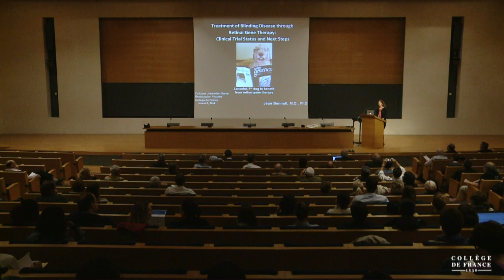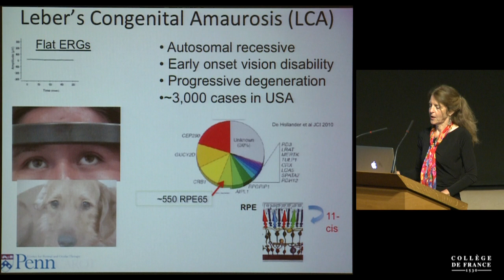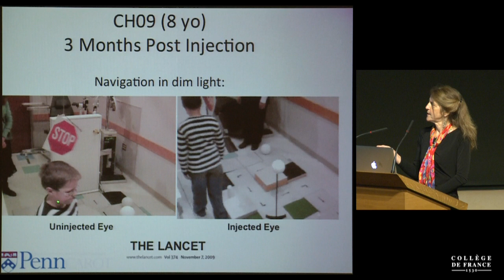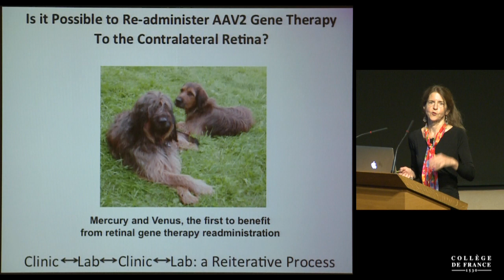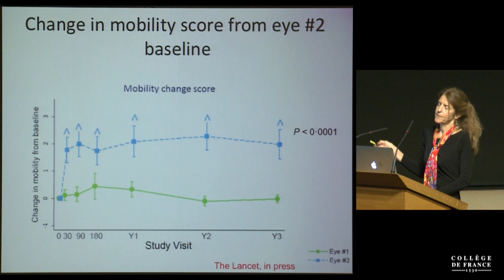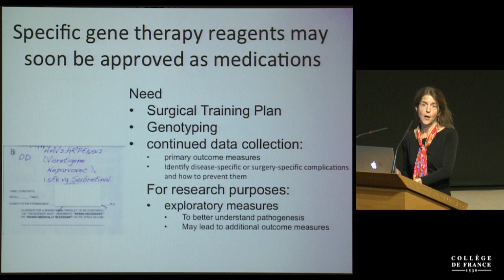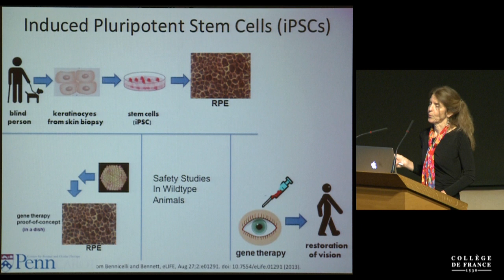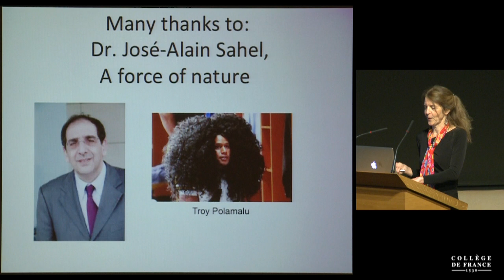Restauration visuelle : nouvelles stratégies, nouveaux enjeux (16) - José-Alain Sahel (2015-2016)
Colloque 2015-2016 : Restauration visuelle : nouvelles stratégies, nouveaux enjeux
Conférence du mardi 7 juin 2016 : La thérapie génique au-delà des essais en cours 2/4

Intervenant(s) : Jean Bennett, University of Pennsylania

Professeur : José-Alain Sahel